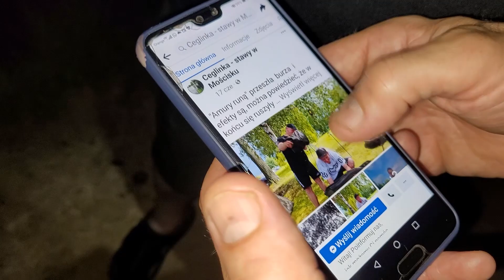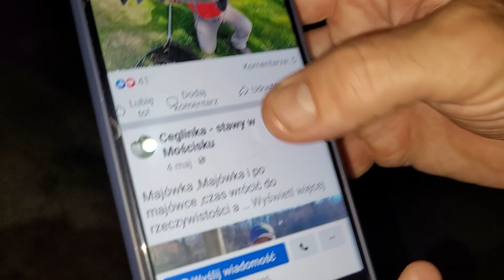Wędkujemy Na Starej Cegielni | Ryby na Method Feeder !! | Tylu Ryb Nikt Się Nie Spodziewał !!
Witajcie!!
Dziś zapraszam was na odcinek z wędkowania Metodą na Starej Cegielni!!
Nie spodziewaliśmy się takich wyników, zostańcie do końca, dajcie znać jak się podobało i czy chcecie więcej odcinków z tego Łowiska.
Miłego Seansu!!